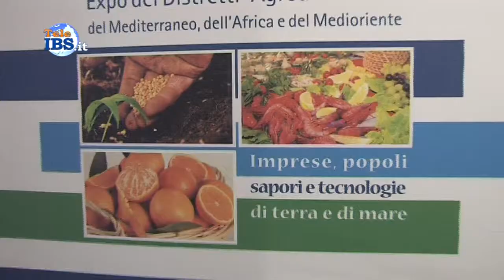2015-01-31 Blue Economy tra Mediterraneo e Africa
Blue Economy tra Mediterraneo e Africa. Servizio di Piera Pipitone